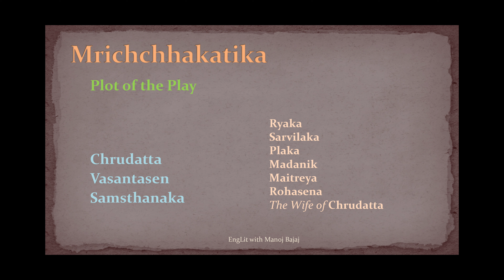Mrichchhakatika or The Little Clay Cart By Śūdraka: Study of the Plot of the play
Mrichchhakatika or The Little Clay Cart By Śūdraka: Study of the Plot of the play by Prof. Manoj Bajaj